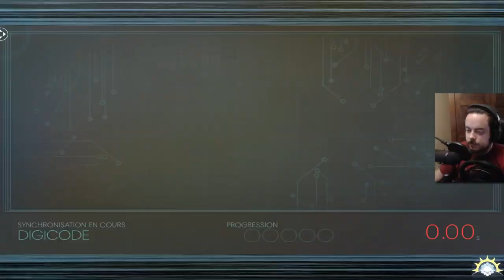[Let's Play] PREY - Ep. 20 : On prépare tout! [FR]